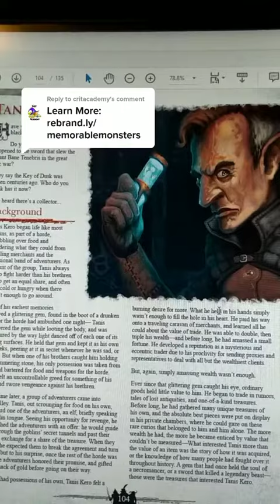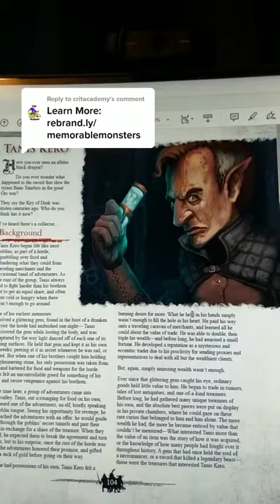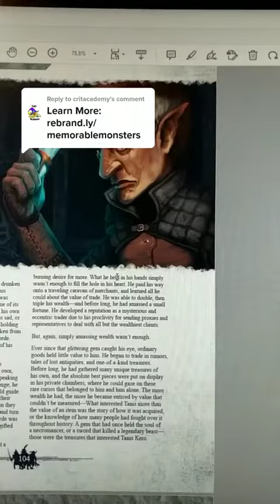D&D Monsters | Memorable Monsters Lets Talk Tanis Part 2 | 1 Minute Dungeons & Dragons Tips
🦸‍♂Capes and Crooks: A 5e Superhero RPG is now available!